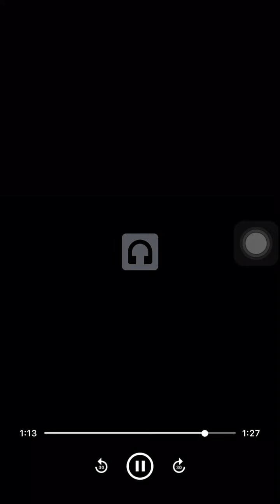RgL Pablo - 🔥Get The Drop 📌 (Offical Audio)@RGLTV (💙Lost Soul Ep🩸)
✅🥶🩸RgL Pablo New Ep Lost Soul Features 8 🚀songs with Many Talented Producers 🔥and engineers💯 I appreciate everyone involved wit making this Ep🎸. More Vlogs, Music Videos, and Audios Otw🩸🩸. Thanks For all the Love and Support.

Stream Never Stand Down, Never Stand 2, Life of Montana , And The Green Tape

🐐Im Back⛽️